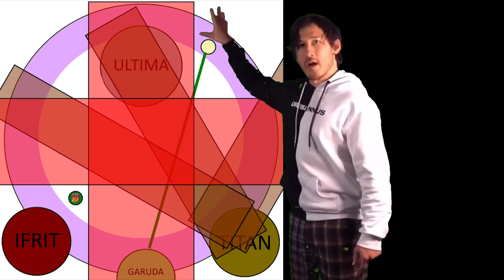UWU Part 2: The Landslides...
Titan's not very nice

Top Donators:

Kevin Marecos
Lucas Hogh-Janovsky
Trevor Beedie
Foax6767
Jayden Boswell
Tekrob
Natsu Yakusoku
Reaper Jinkai

2. Groose's Theme - The Legend of Zelda: Skyward Sword
3. Lost in Thoughts All Alone - Fire Emblem: Fates
4. Sadness and Sorrow - Dragon Ball Shippuden
6. Kenshin Battle Theme - Rurouni Kenshin
7. Under The Weight - FFXIV Pulse Remix